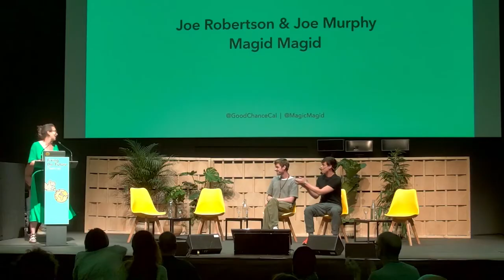Inspirational and intergenerational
Fixing the Future Festival 2022 in Barcelona

Inspirational & intergenerational

Tim Smit (Eden Project) +
Lucy Houliston (Reserva YLT)

Joe Robertson and Joe Murphy (Good Chance) +
Magid Magid (Union of Justice)